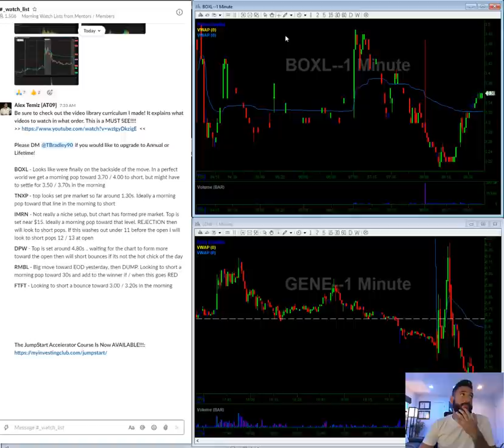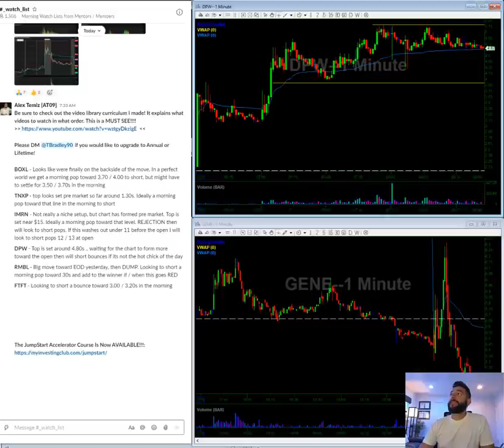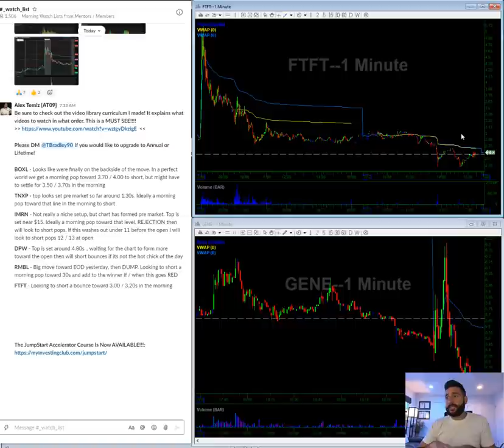Monday Morning FOMO | Stock Market Video Watch List | BOXL TNXP IMRN DPW RMBL FTFT GENE | 07/20/2020